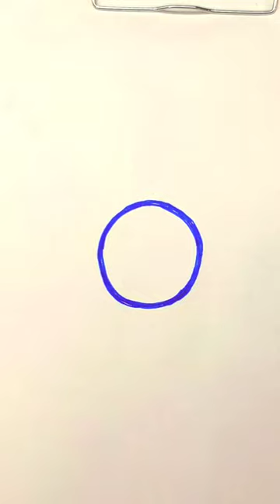national flag 🇮🇳 painting || national Anthem || jana gana mana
Vande Mataram
Vande Mataram
Sujalam Suphalam
Malayajasheetalam
Shasyashyamalam Mataram
Vande Mataram
Jana gana mana national anthem
teri mitti dance performances
teri mitti song
teri mitti drawing

Vande Mataram - The National Song of India. Written by Bankim Chandra Chatterjee. Vande Mataram song was a source of inspiration to the people of India during their struggle for freedom. It has an equal status with the National Anthem of India - Jana Gana